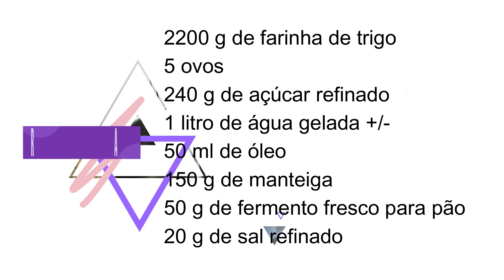RECEITA DE PÃO CASEIRO SUPER FOFINHO EM AMASSADEIRA ESPIRAL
👉O diferencial desse canal é a abordagem prática e didática. Cada receita é detalhadamente explicada, o que permite que mesmo os iniciantes na área possam se aventurar na cozinha com segurança e confiança. Além disso, as dicas valiosas sobre ingredientes, técnicas e equipamentos são compartilhadas de forma generosa, A arte da confeitaria e padaria tem o poder de despertar sensações únicas, e quando aliada a uma experiência de 38 anos, ganha uma dimensão ainda mais especial.
(👉🔥👨‍🍳PARA TER MINHAS RECEITAS ESPECIAIS DE SUCESSO🔥🔥 LINKS 👇👇👇 )
Super promoção pague por 2 e-books e leve 3, um é de bônus,
Renovação dos meus e-books, essa é a nova versão mais profissional, com 50 receitas testadas e aprovadas, está disponível essa nova versão nesses links:
Gabarito com + de 100 modelos de ideias para treinar escrever em bolos

Você deseja trabalhar com pão caseiro? Então eu vou te mostra essa receita e como fazer essa maravilha de pão caseiro. assista esse video completo e conheça essa amassadeira que pode ser um divisor de água em sua vida. Vai te ajudar em tempo e mão de obra, sem ter que ficar sovando no braça e ter algum problema nos ombros e braços.

Receita

2200 g de farinha de trigo
5 ovos extra
50 g de fermento fresco para pão
240 g de açúcar
20 g de sal
150 g de manteiga
50 ml de óleo
1 litro de água gelada
Forma retangular: 21,5 x 11 x 10 cm de altura
Forma redonda: 20 cm x 5 cm de altura
Assar a 180º C por +/- 25 minutos
Validade: 3 a 5 dias bem embalados em local seco sem umidade.
Embalagens e tamanhos você pode encontrar em casas de embalagens, é só ver qual você vai usar e levar as medidas na casa de embalagens e vai encontrar todas as medidas que precisar.